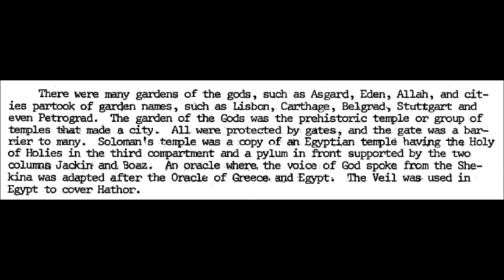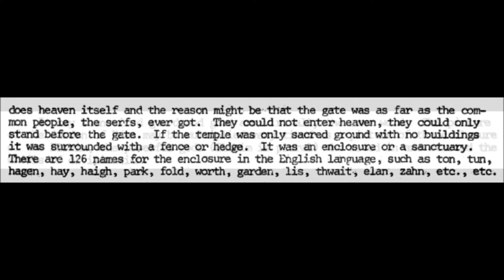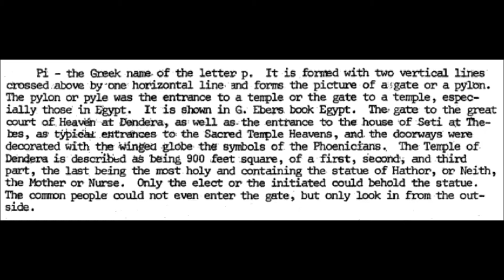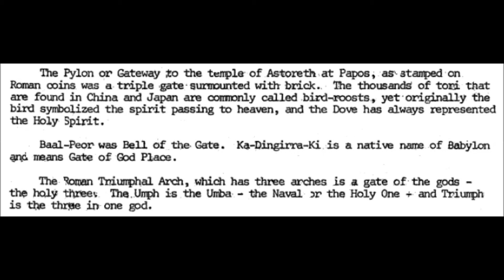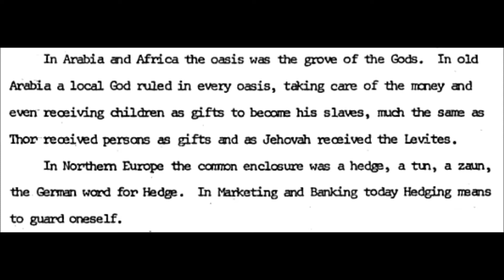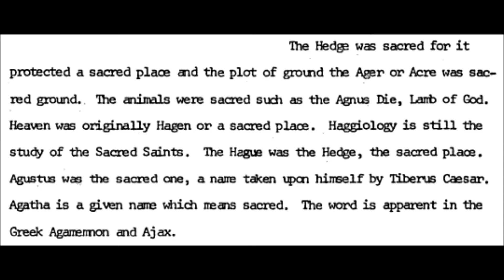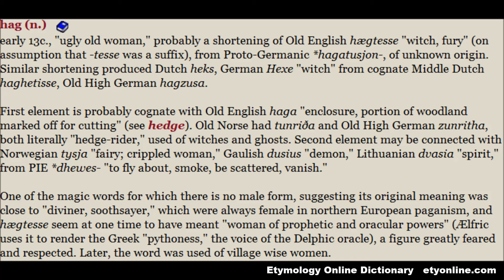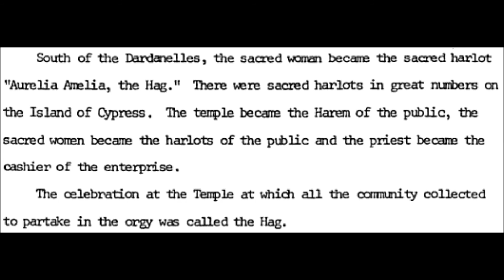Garden Of The Gods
The Gods, mere mortals I think, those that set about to create civilization, placed themselves apart in sanctuaries, beautiful gardens/groves havens/hagens protected by hedges secreted away from the commoners. Where they built their temples, tapping into the Earth's energy grid, cities grew up around them.